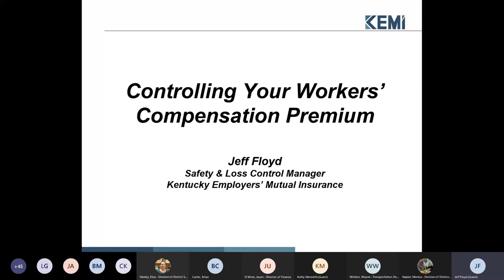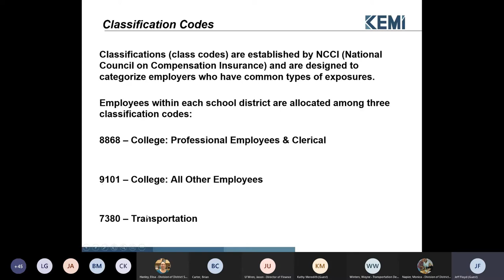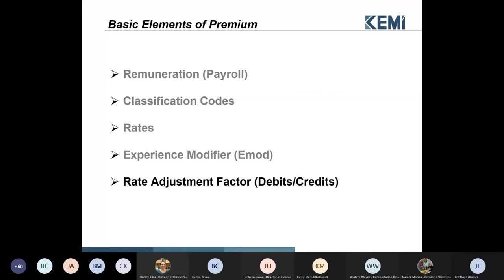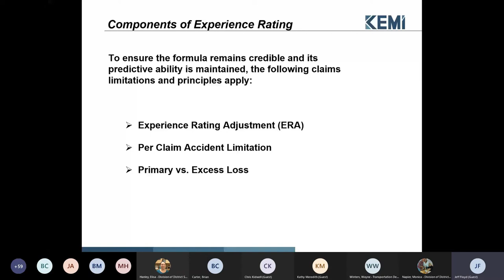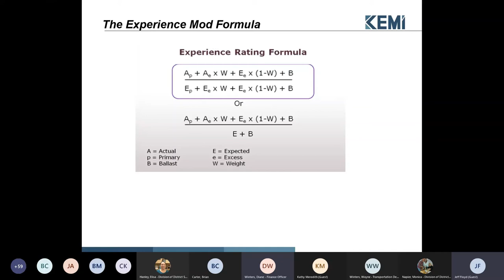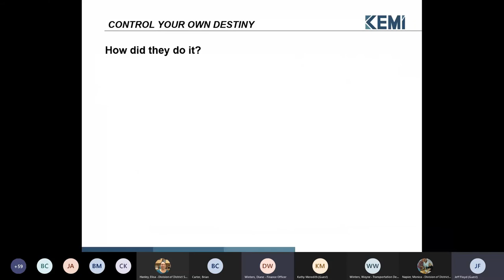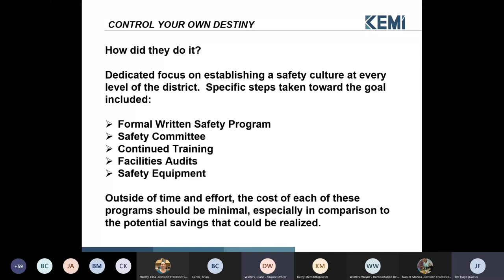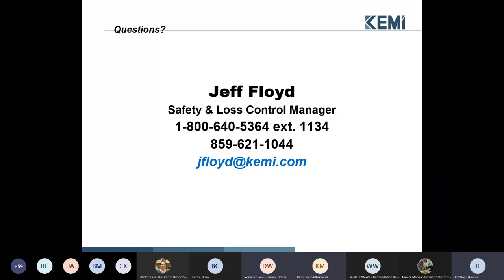Controlling Workman's Comp in Transportation